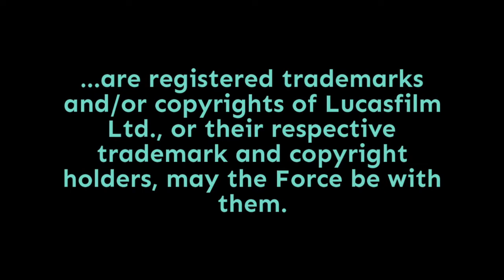Episode 1,682: The Living Force, the Cosmic Force, and the Awakening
First off, before I forget, here's the link to the "Boba Sees the World" project I talked about on the podcast today

Now then...

The "cosmic Force" was stirred by Rey's awakening, as opposed to the "living Force" first introduced to us conceptually by Qui-Gon Jinn in The Phantom Menace. So, what's the difference between the two? And how does that difference indicate that Rey's awakening may not have been the moment of crisis we talked about yesterday? Punch it!

Thanks especially to our Patron Producers, for helping to make the show a success. The Force is strong with them!

Pamela Johnson
Dennis Keithly
Timothy McMahon